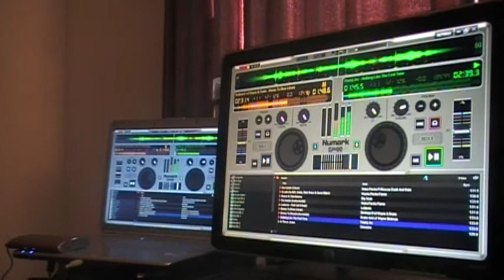Hip Hop and R&B Mix 4-DJ Mayven (Numark DJ2GO)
Waka Flocka Flame feat Diddy, Rick Ross, Gucci-O Lets Do It
Waka Flocka Flame feat Roscoe Dash-No Hands (instrumental)
Waka...-No Hands
Big Sean-Marvin and Chardonnay
Birdman feat Drake and Lil' Wayne-Money to Blow
Young Joc feat Marques Houston-First Time